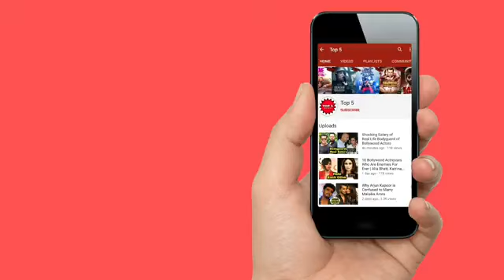Shocking Sara Ali Khan Heavily Injured Rushed to Hospital